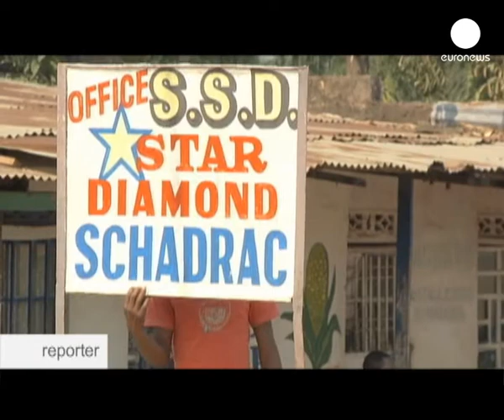euronews reporter - Los diamantes, regalo envenenado para los niños del Congo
La República Democrática del Congo es uno de los países africanos con más riquezas minerales.

Pero incluso en las regiones con más yacimientos, la miseria sigue siendo la realidad cotidiana. Miles de niños como estos trabajan en las minas para mantener a sus familias.

Cuándo los diamantes parecen la únca salida ¿cómo convencer a los padres de la necesidad de educar a sus hijos? Esta semana en Reporter.